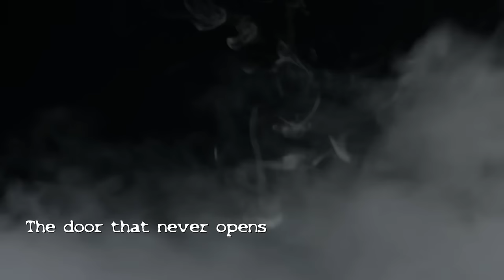[REUPLOAD] TRUE SCARY RESTROOM STORIES you haven't heard Ft. @PapaScare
All my stories translated and edited by J Nightmares
Big Thanks to @PapaScare for his narrations - re uploaded with fixed audio (fingers crossed) and changed backing music - April fools?

[0:00] Overworked
[07:53] A strange morning read by @PapaScare
[12:44] Trapped
[18:47] Numbers
[23:48] Mum’s coffee shop read by @PapaScare
[29:21] The door that never opens
[37:02] The wind howls contemplation time
[37:47] That music